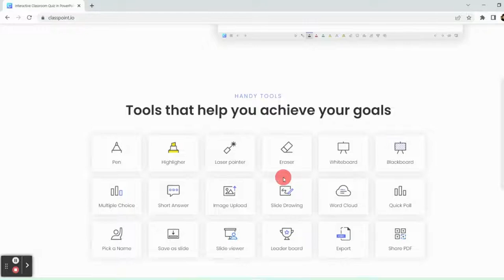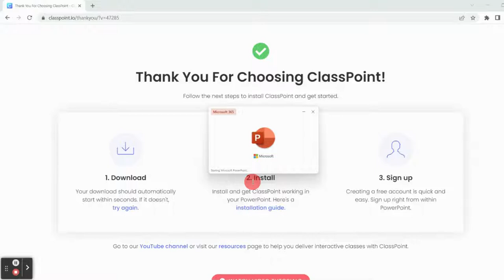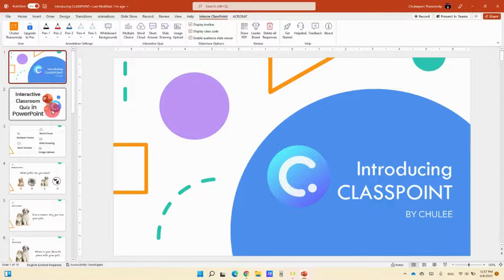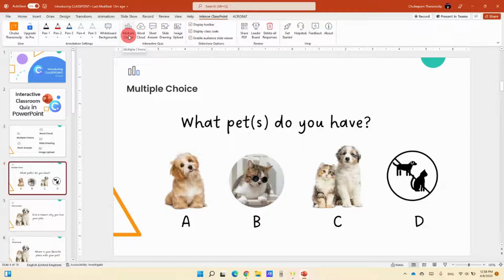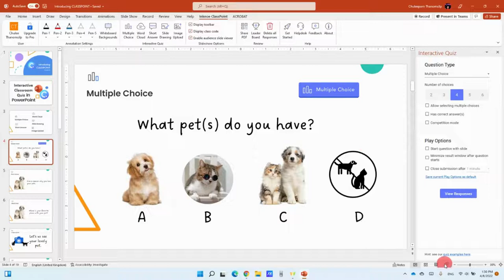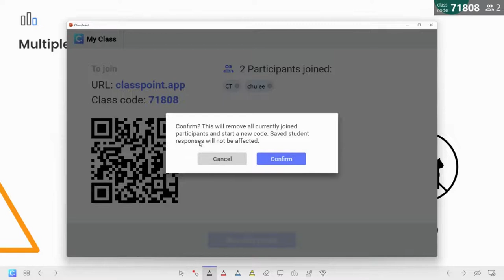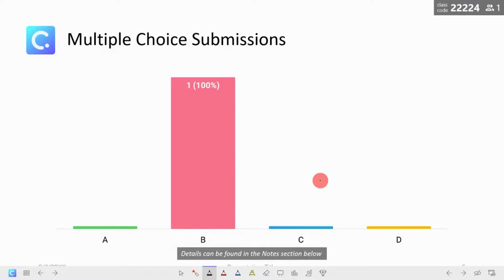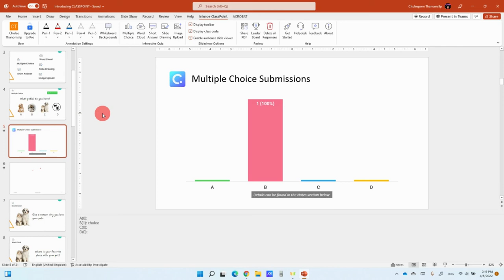Classpoint: Interactive Classroom Quiz in PowerPoint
ใช้ตัวเสริมสำหรับ powerpoint สร้างกิจกรรมปฏิสัมพันธ์ในห้องเรียนอย่างง่ายๆ